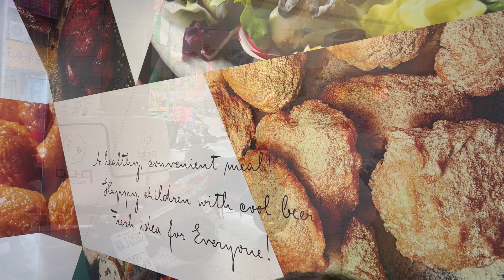《板橋美食》台灣 | 新北市 | 板橋 | 韓式炸雞 | bbq chicken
bbq chicken 位於台灣的韓式炸雞連鎖店，喜歡韓式炸雞的人不可錯過!